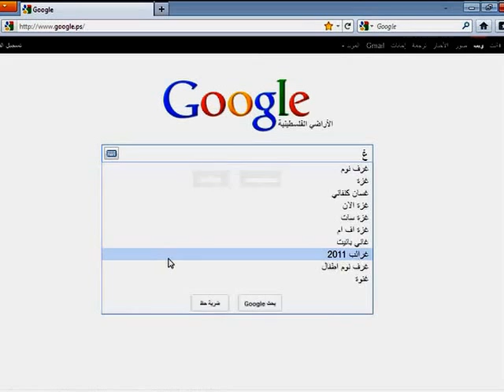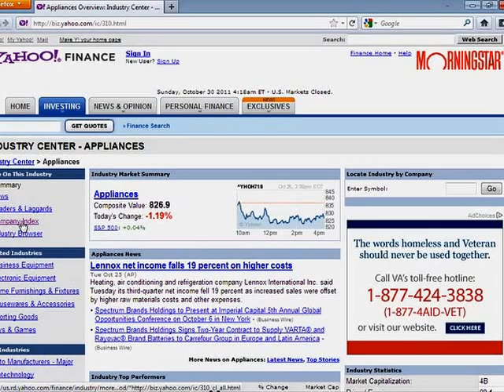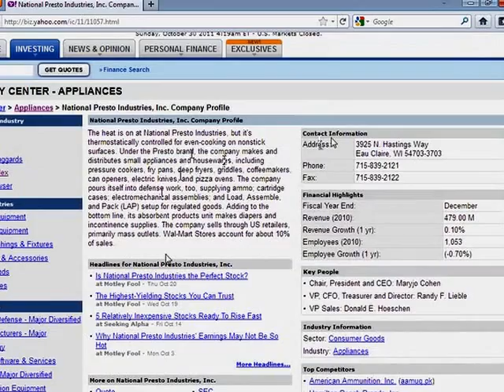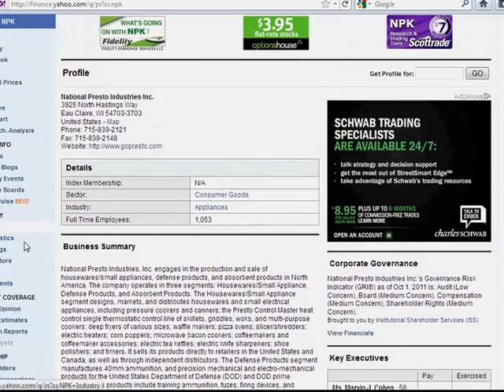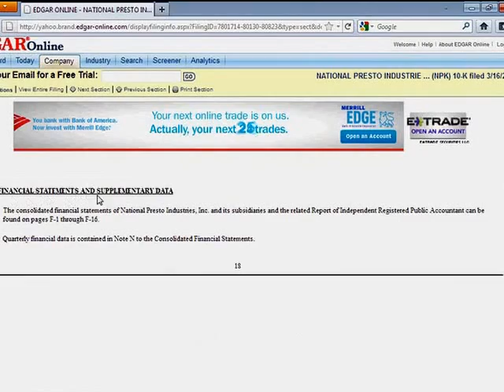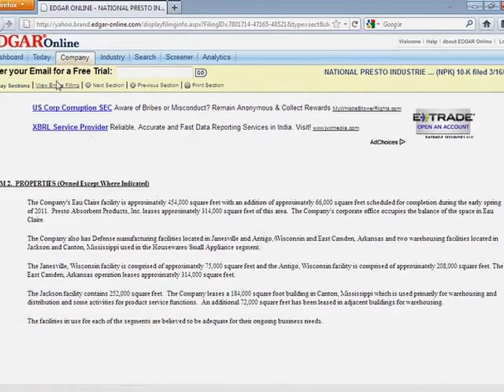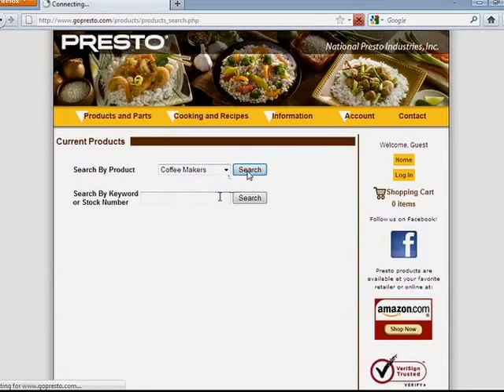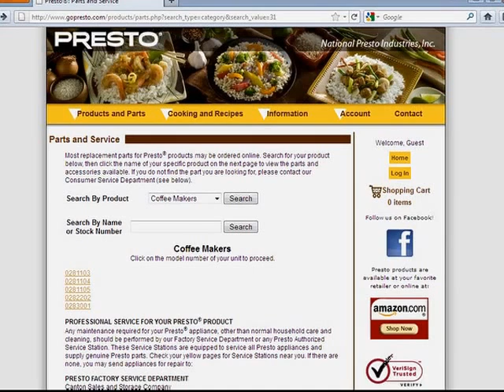Financial Data Search Video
Financial Data Search video, this is a tool for looking up for specific industry, then picking up a public company, presented to the 4th grade students majoring in accounting, College of business, Al Azhar University, Gaza, Palestine, by Lecturer: eMad AbuShaaban. email